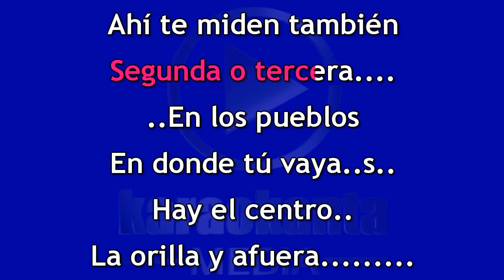María Dolores Pradera Primera, Segunda y Tercera DEMO